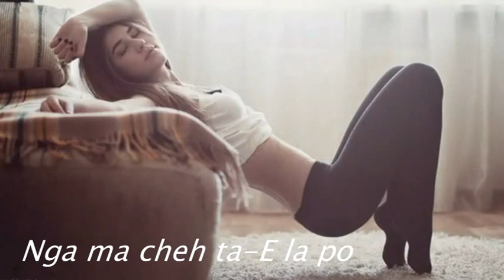Nga ma cheh ta (Audio) by kasagi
Singer : E la po

Thank you_You All